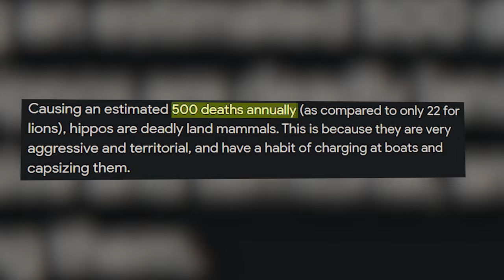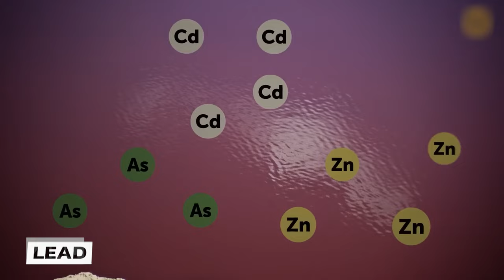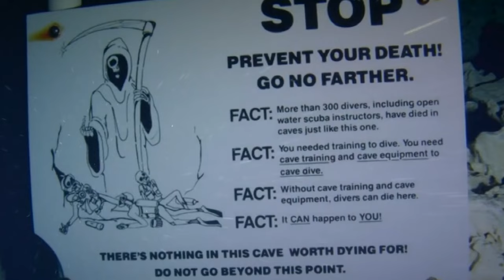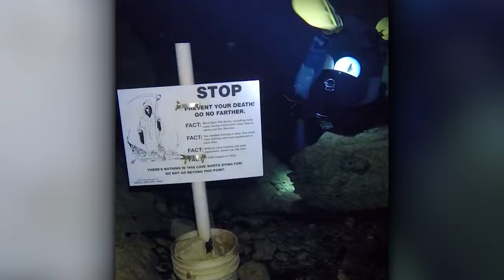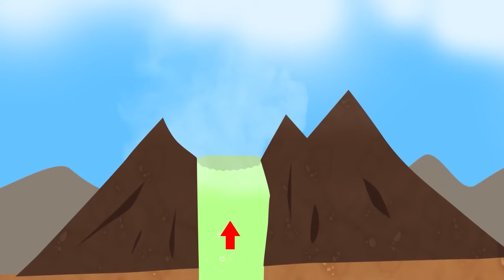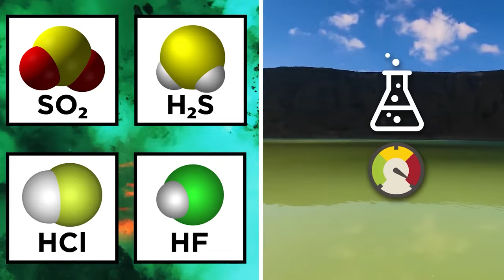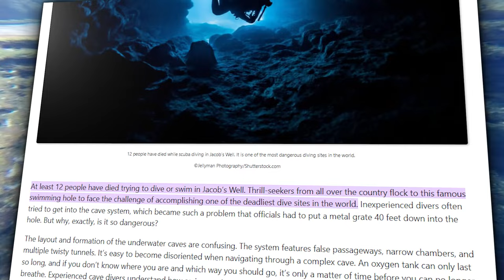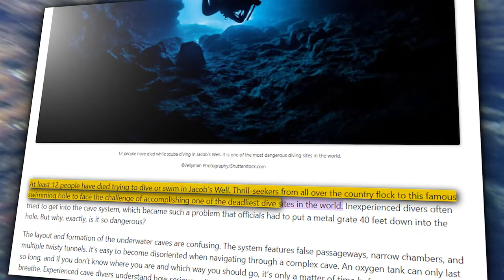Deadliest Places On Earth That No One Could Believe Were Real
Beneath the tranquil surface of Earth's waters lurk secrets so dark, they're almost mythical. From infested lakes… heart-stopping waters… and even deceptive depths, nature has got the most menacing wonders. So, get ready for a cursed adventure of our water bodies.